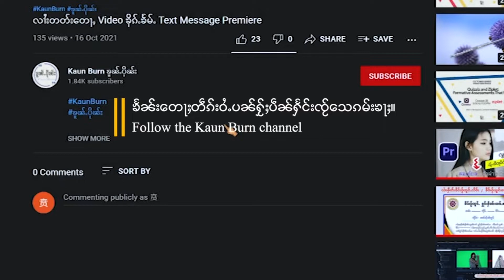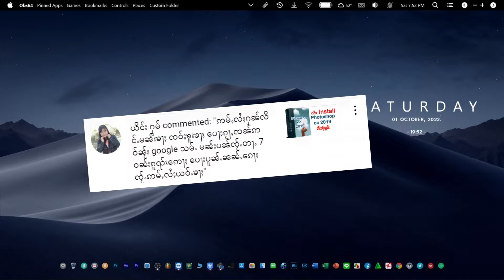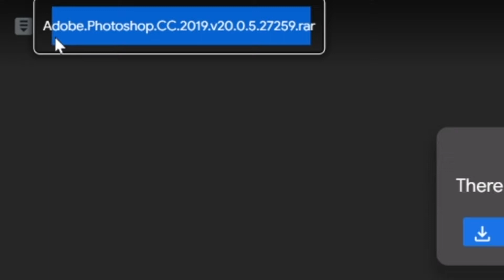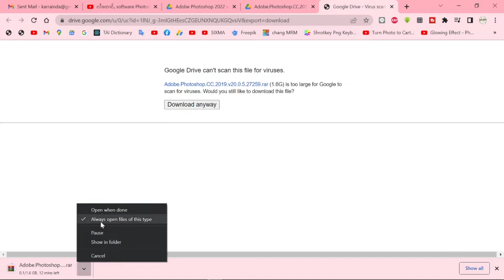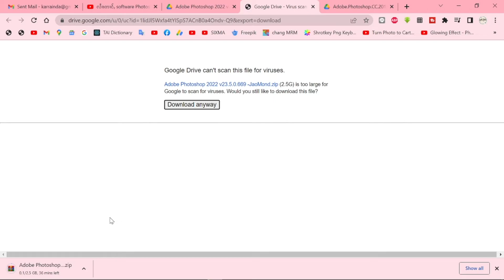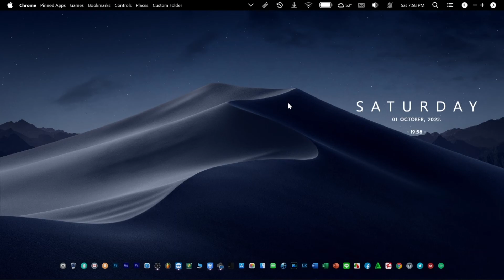ၸႅၵ်ႇ Free Photoshop 2019 & 2022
သင်ဝႃႈပီႈၼွင်ႉႁဝ်းၶဝ် ဢမ်ႇပွင်ႇၸႂ်တီႈလႂ် တီႈဢၼ်ၶႃႈႁဝ်း လၢတ်ႈၼႄမႃးၼႆႉၼႆ
ပၼ်ေၶႃႈထၢမ်ဝႆႉတၢင်းတႂ်ႈၼႆႉလႆႈယူႇၶႃႈ။
Follow the Kaun Burn channel